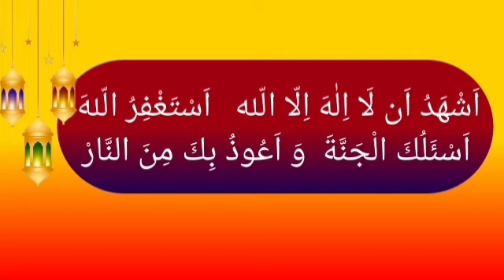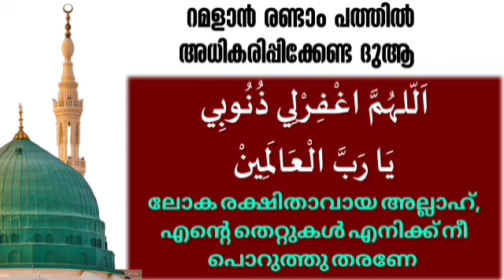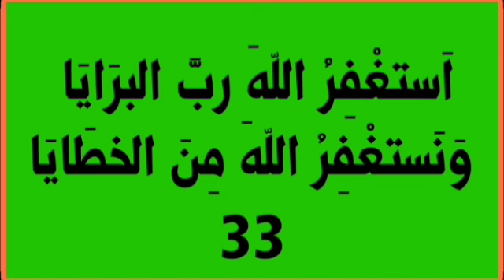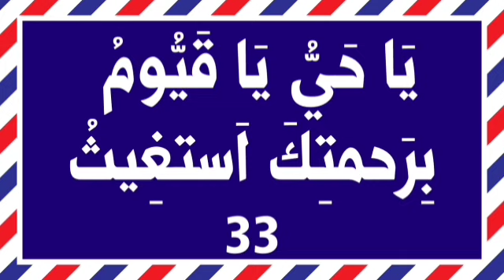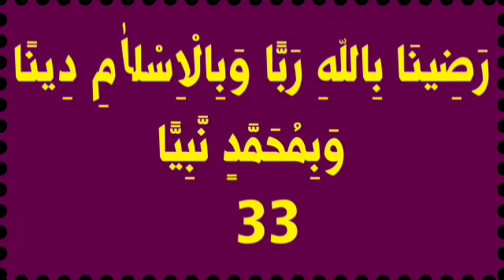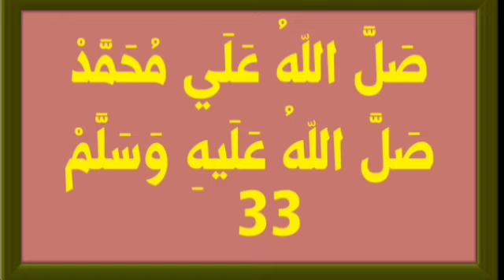ഇന്ന് റമളാൻ 20-ാം രാവ്‌|ramadan 20|ഇപ്പോൾ ചൊല്ലേണ്ട ദിക്റുകൾ ദുആ 33 തവണ |salah media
Ramadan 3
Ishq madeena
Thanzeemedia

Ramadan 20 dikr
Dikr dua